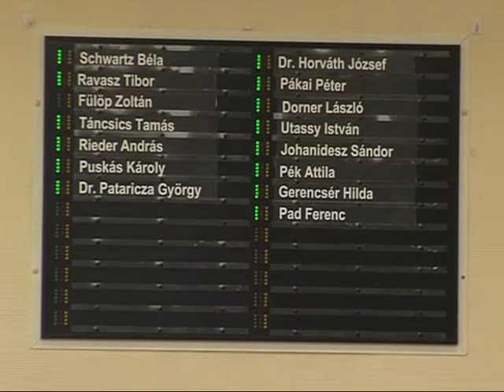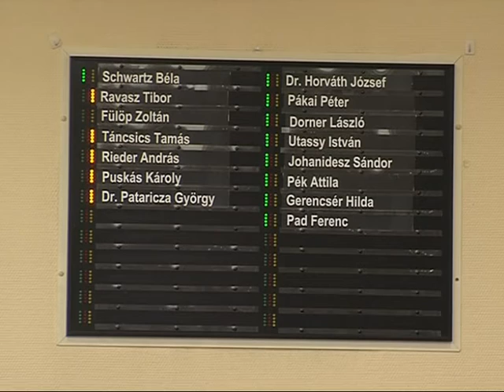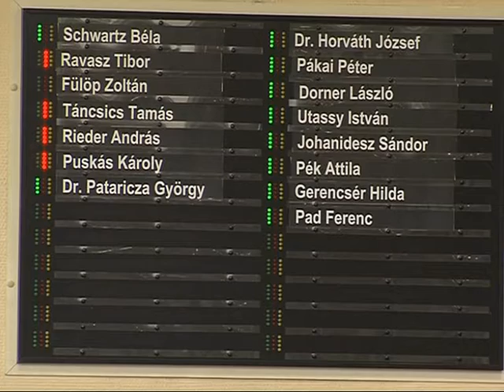Testületi ülés Magazin 2015.10.30.